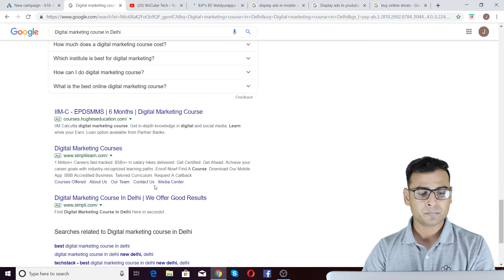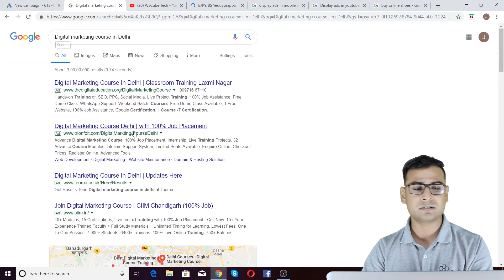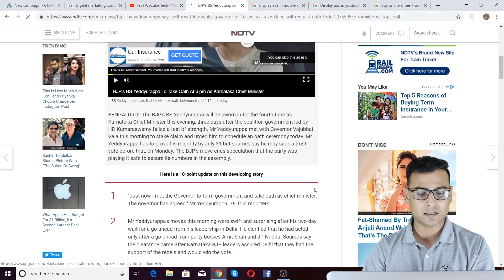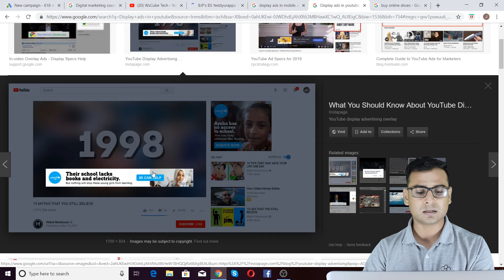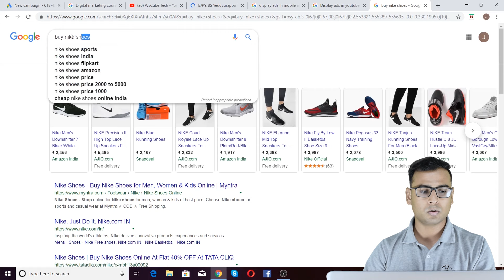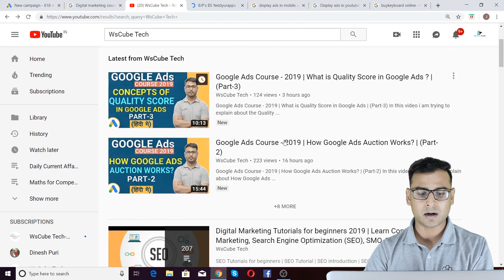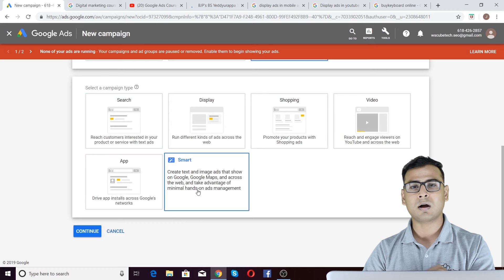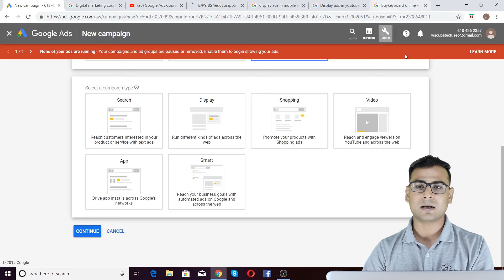Types of GOOGLE ADS - Complete Guide😮.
In this part of the full google ads tutorial course, you will learn how many types of google ads are there and complete details related to them.

Google ads are a handy tool in the digital era to increase the reach and presence on the internet. Here are google ad types with examples of google ads:
Search: Ads shown in this type are ads that appear with the search results on google or similar partner google sites.
Display: in this type, visually appealing ads are shown. Youtube ads and apps ads are the best examples of this. Partnered websites are using this the most to attract potential customers.
Shopping: Ads on eCommerce sites and ads related to shopping come under this category.
Video: Video ads are created to increase engagement, and youtube ads are the best example of this.
App: Ads on the applications across google search networks come under this category.
Smart: text or image ads that show on google search engine and google maps fall under this category.

All Google Ads types are explained with proper examples for a better understanding of the concept. You can also watch full playlists for detailed knowledge about digital marketing fields like SEO, google ads, Facebook ads, and many more.